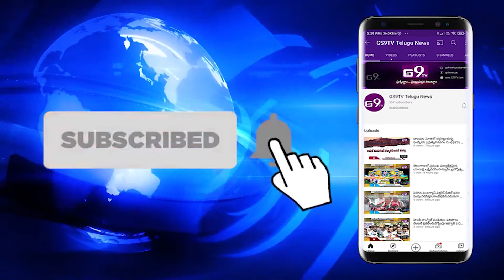కటౌట్లను బ్లేడ్లతో కత్తిరించి చించివేసిన గుర్త తెలియని వ్యక్తులు | GS9TV TELUGU NEWS